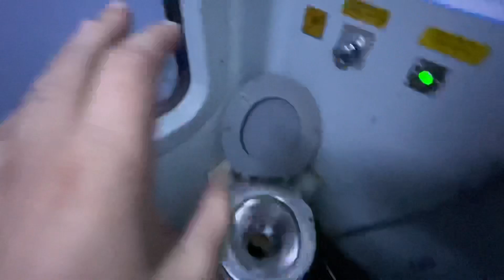Kids Challenge Red Chilly: The Funniest EVER!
Insta. Ahmedtehziz

chilly vlogschallengesahmed tehziz vlogs